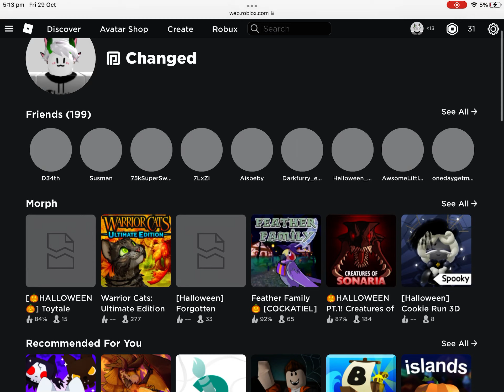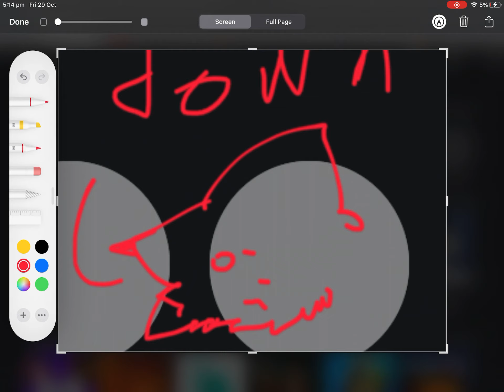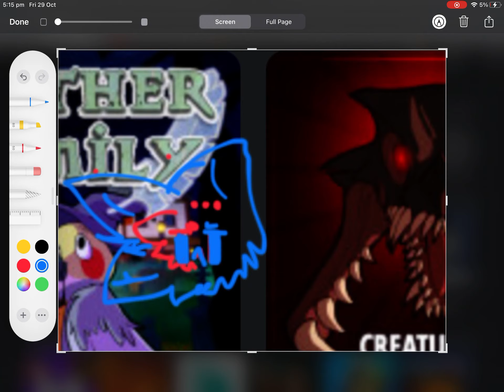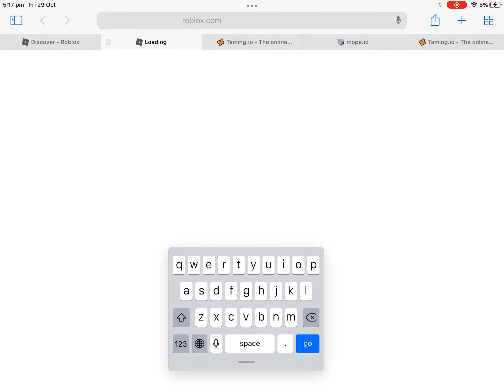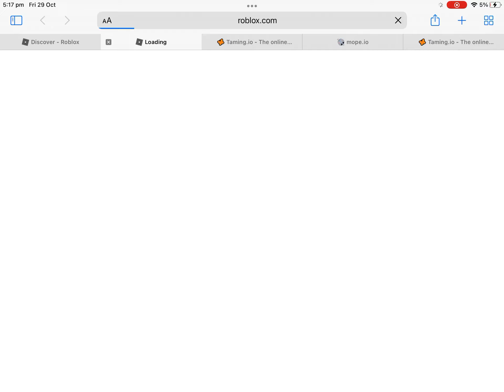event: its time to break roblox!!1!